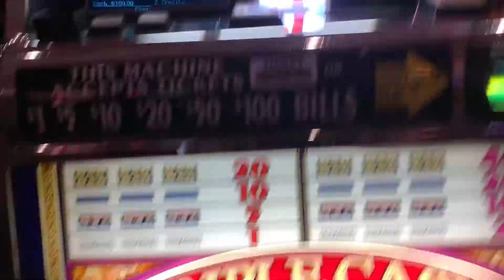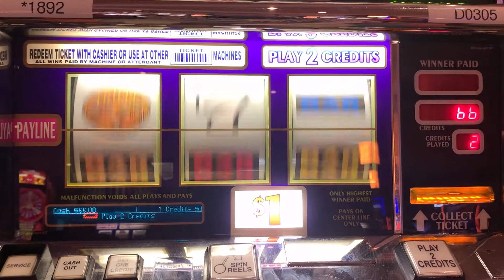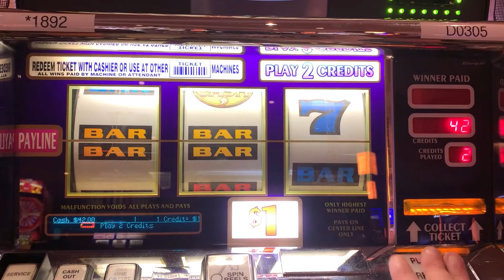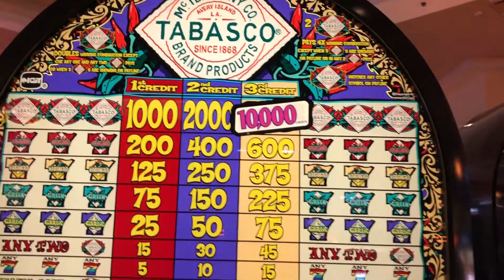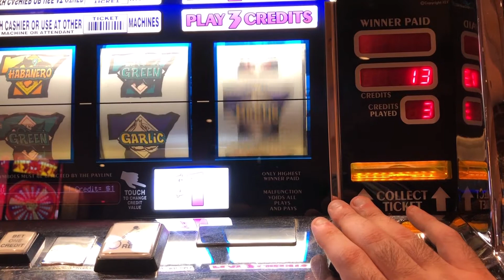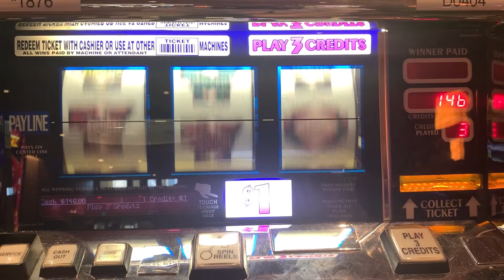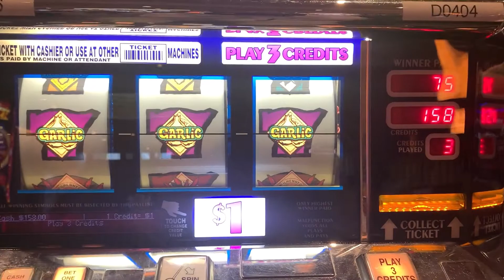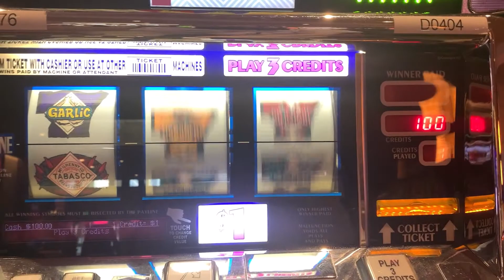CLASSIC OLD SCHOOL CASINO SLOTS: TRIPLE CASH + TABASCO SLOT PLAY! NICE!